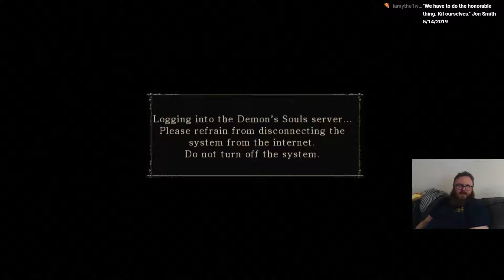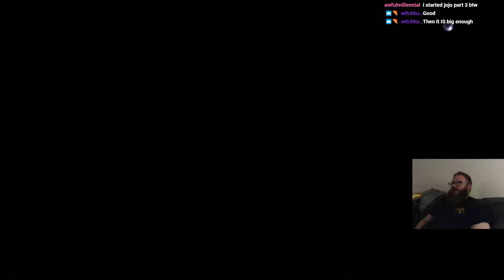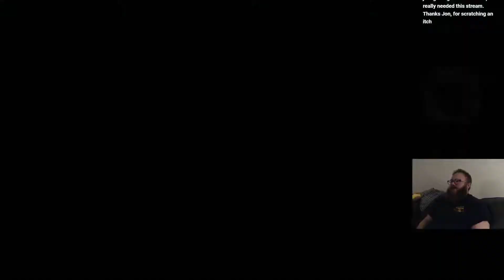Demon's Souls First Playthrough Pt. 7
This video is part of a multigame series called "All of the Soulsbornes" where I play every soulsborne game in chronological release order.